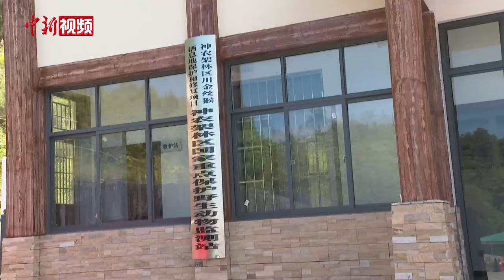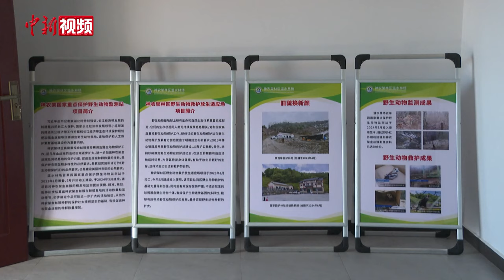湖北神农架：护林员带着“野猴”去巡山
近日，在湖北神农架林区林业管理局百草园护林站，护林员谭明宽多了一些“甜蜜的烦恼”，那就是教一只野生小猕猴学习野外生存技能。三个月前，小猕猴受伤落单，神农架一位护林员将其带至百草园护林站进行救护。如今，小猕猴不仅恢复了健康，还成为了谭明宽巡护路上的“队员”。 等小猕猴掌握了生存技能后，谭明宽会将其放归野外。